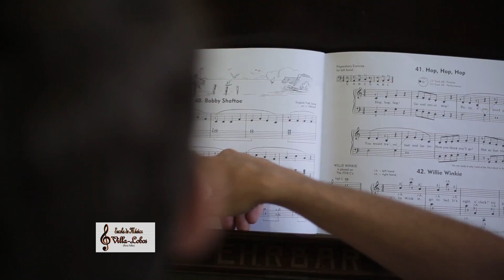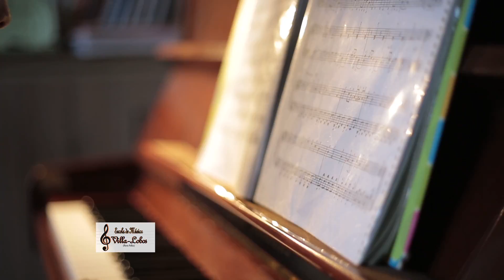Semana da criança - Programa Câmera Mais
A música é muito importante na formação da criança. Nessa fase de desenvolvimento dos pequenos, ela traz benefícios pra vida toda.  A Escola de Música Villa Lobos em Porto Velho sabe bem disso e nos mostra os benefícios da musica quando ensinada desde cedinho pra garotada.

Programa Programa Câmera Mais, de segunda a sexta, às 11h30